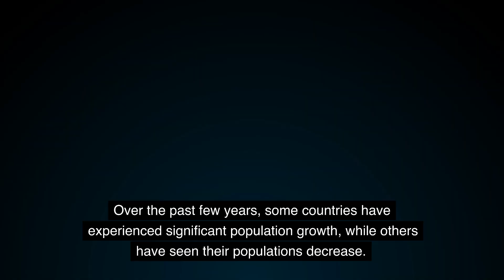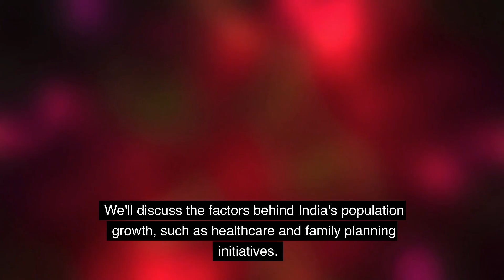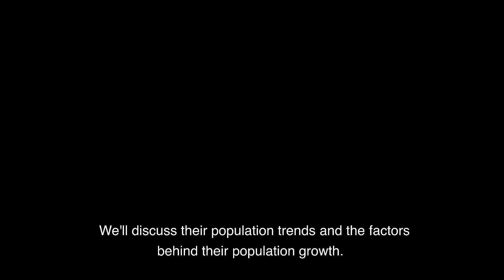Top 10 Most Populated Countries in the World in 2023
Join us as we explore the countries with the highest population in the world in 2023. From China to India, the United States to Indonesia, we'll discuss the factors behind population growth and what it means for the world.